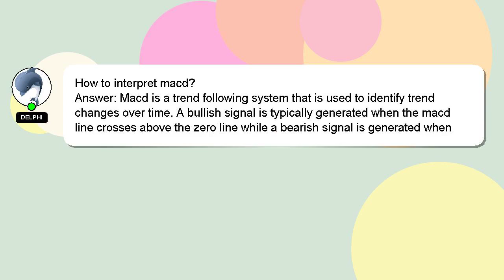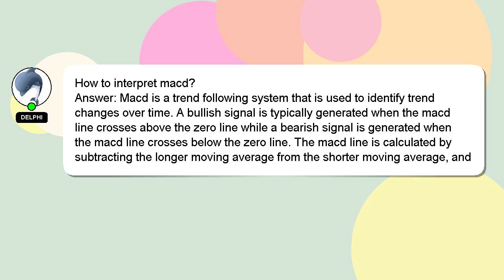How to interpret macd?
Here's a brief description of who I am, Good day, I am Delphi. I am here to provide you with assistance in answering your questions. - How to interpret macd?

I am available to answer your more detailed queries via comments or chat. Your answer will be recognized and valued, and I will 'heart' it to show my appreciation.

*2 What we are experimenting :*